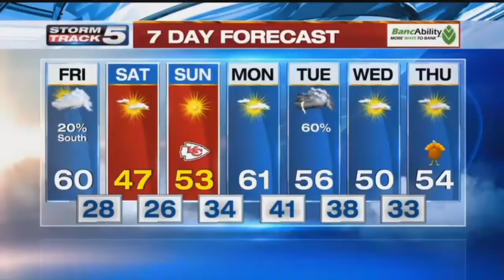Just Like You Films: Teaching kids about bullying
This Friday night, we are hoping you Take 5 to Care and join us for a benefit with a fun, &quot;urban cowboy&quot; theme. It's an effort to raise money for &quot;Just Like You Films,&rdquo; a non-profit that teaches kids through film that being a bully is just not cool.